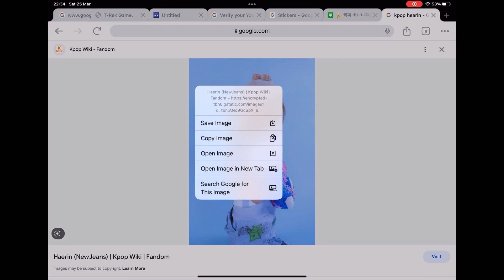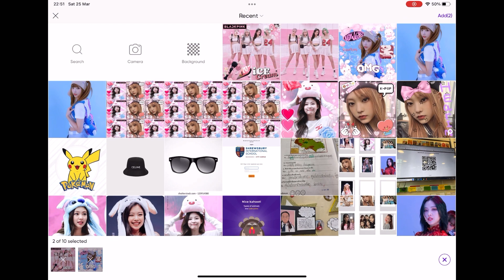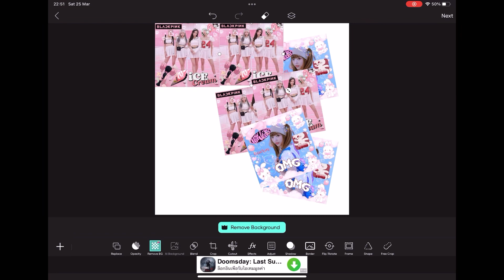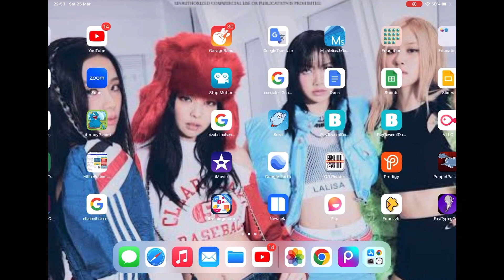How to make mail stickers